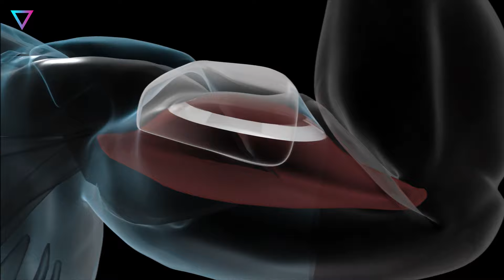▽ Самые странные изобретения для ленивых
Сегодня мы увидим гениальные, но порой абсурдные изобретения, созданные для тех, кто предпочитает минимум усилий и максимум удобства.
00:00 | Вступление
00:47 | Кружка с миксером Self Stirring Mug
01:42 | Штамп для бровей
02:33 | Разбиватель яиц EZ Cracker
03:30 | Снежколепилка (Snowball Maker)
04:14 | Электровилка для спагетти
05:08 | Швабротапки
05:43 | Призматические очки для чтения лежа или очки для ленивых Lazy Glasses
06:45 | Подушка-шапка страус
07:46 | Тренажеры для ленивых
08:54 | Прикуриватель от солнца Solar Lighter
00:00 | Самозаправляющаяся кровать
00:00 | Заключение

Если понравилось это видео, то скорее смотри что еще есть интересного на канале Фактограф: